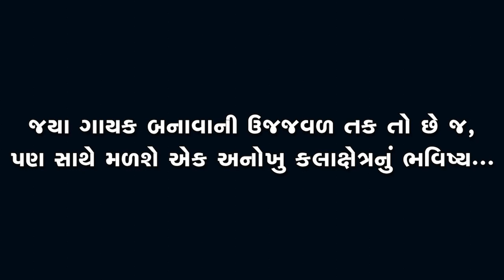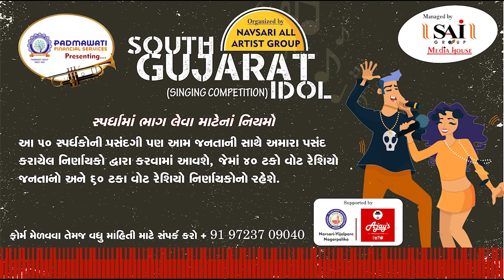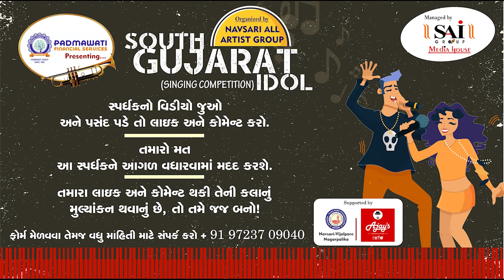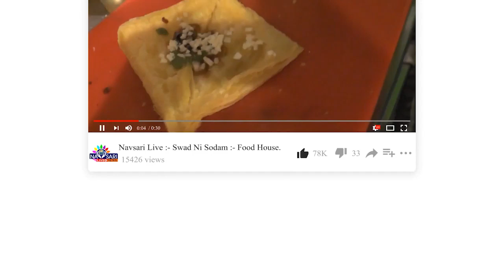Navsari Live :- South Gujarat Idol :- Julie Naresh sanghvi Age 37